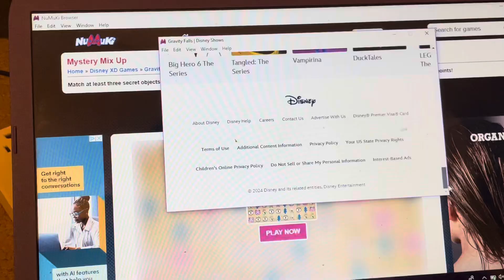Mystery mixup old flash game ￼￼